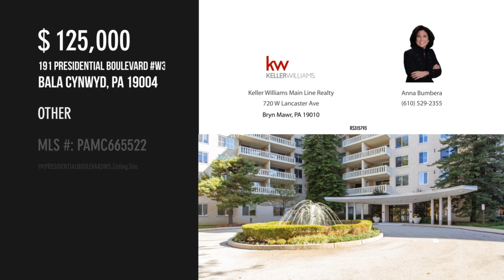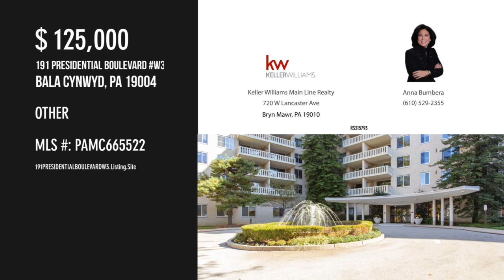191 PRESIDENTIAL BOULEVARD W3, BALA CYNWYD, PA 19004 - Anna Bumbera - MLS PAMC665522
191 PRESIDENTIAL BOULEVARD W3
BALA CYNWYD, PA 19004
MLS PAMC665522

Commercial Condominium Suite in beautiful well maintained 191 Presidential Complex located in Bala Cynwyd, PA, Lower Merion Township. This building is a residential high rise, with professional offices and retail condo's on the ground and first level. Make a great first impression with the gorgeous updated marble lobby with fountain.  Unit W-3 is ideally located on the main floor of this prestigious building and was previously used as a medical office. This suite would be excellent for any medical office, legal, accounting including financial planning, counseling etc., or any business operation. The suite has a waiting room, a receptionist station, one office, & a private bathroom. Easily configurable to meet your unique needs. This premiere full service building includes the following amenities: Outdoor swimming pool, tennis court, fitness center, social room/entertainment center. Ample on-site surface parking.  Gated Community with 24/7 Security, Maintenance, and Concierge at Front d...

Contact Agent:
Anna Bumbera